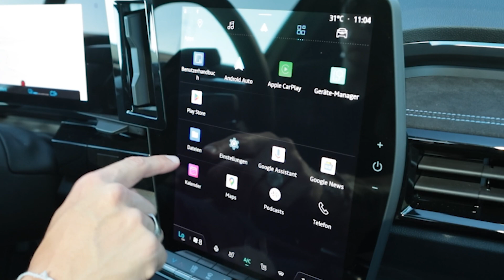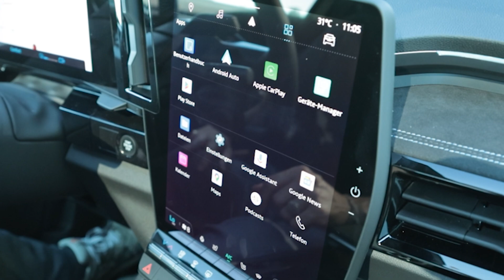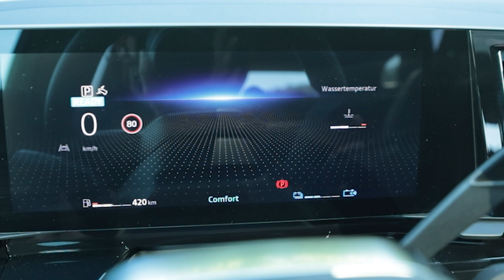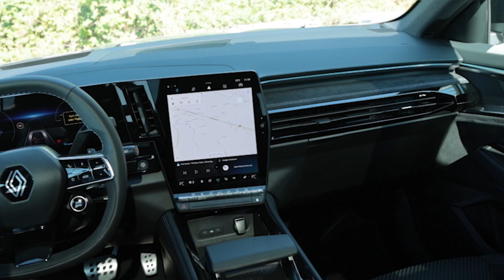Der Renault Espace E-Tech im ausführlichen Test.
In unserem Test zeigen wir Euch alle Details und Features des neuen Renault Espace Hybrid in der Siebensitzerversion.

Ausführliche Fahrberichte, Premieren, Tests und News findet Ihr täglich auf unserer oder im monatlich erscheinenden Magazin.